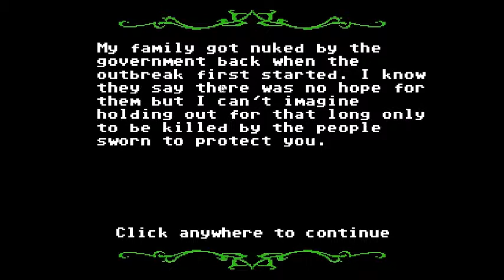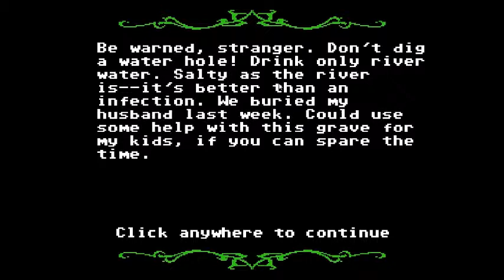Flip Plays: The Organ Trail - Part 2 - Hitting the Town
Join Flip on his journey through the Zombie Apocalypse! Niall, John, Tommy W, and Paris join him on his quest to Oregon in their reliable Station Wagon.